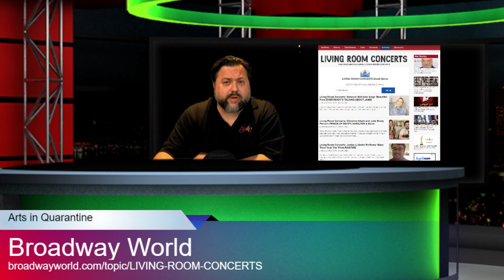DVAC Tonight Episode 4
DVAC Tonight features Dylann Asa and Lia Booth, the news and Dennis and Zachary Caplinger

Resources:
Grammy Museum